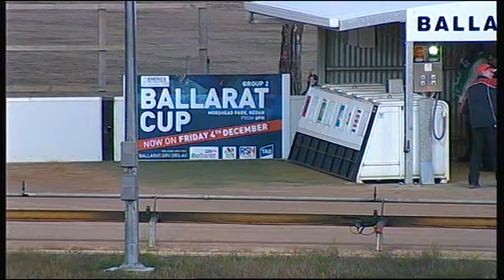BAL THU 04 FEB 16 R7